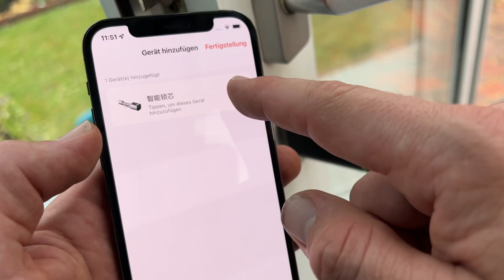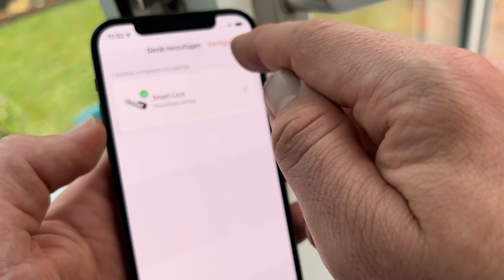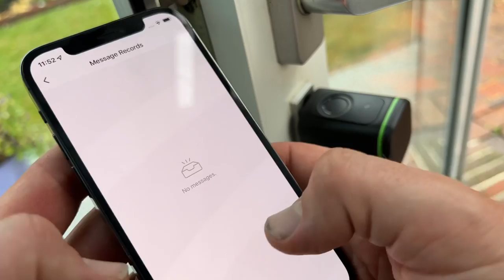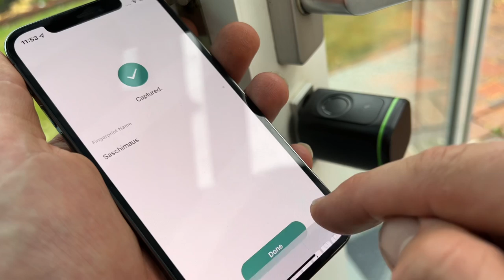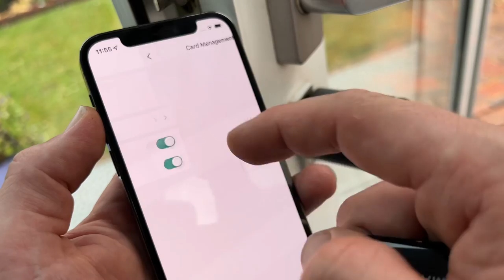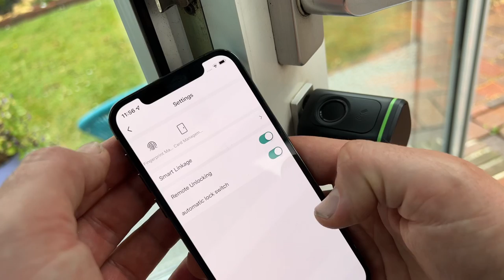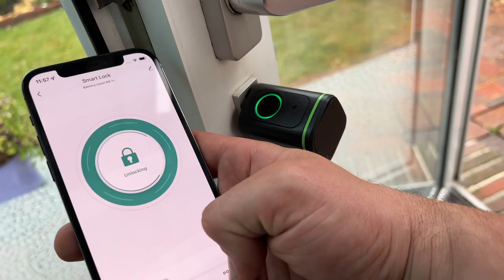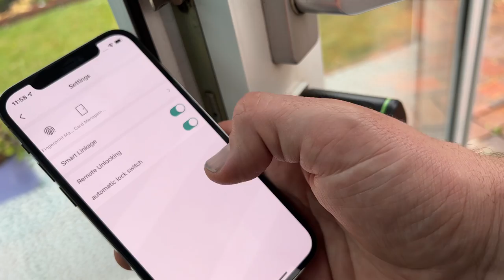Smart Lock über App einrichten (Setup) und bedienen - Yagusmart Tuya BLE Keyless Smart Lock Zylinder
Zubehör:

Smart Lock

Yagusmart Tuya BLE Keyless Smart Lock Core Zylinder, Intelligente Sicherheits-Türschloss-Verschlüsselung, mit 2 Schlüsseln, Fingerabdruck-App-Tasten IC-Karte (Schwarz)

Steuerungsmodus: Tuya Bluetooth Steuerung
Vier Entriegelungsmethoden: App-Entriegelung, Schlüsselentriegelung, IC-Karte Entriegelung und Fingerabdruck-Entriegelung
Anpassbare Batterie: Es muss mit CR123A (Alkaline) Batterie verwendet werden.
Wasserdichtes Design: IP53, wasserdichtes Design, das gut für Außentüren geeignet ist.
Hohe Sicherheit: Hijack-Alarm, mit Hijack-Passwort des Fingerabdrucks

Markenname: Yagusmart
Herkunft: CN.
Zertifizierung: CE
Steuerung: TUYA BLE Control
Material: Aluminiumlegierung/Messing.
Entriegelungsmethode: Fingerabdruck + App + Schlüssel + IC-Karte.
Stromquelle: CR123A (Alkaline).
Ladeschnittstelle: Typ-C-Ladeanschluss.
Lesemaße: 42 x 42 mm.
Türstärke: 35–45 mm.
Funktion 1: IP5x

pduesp